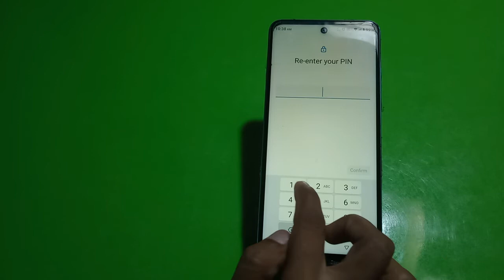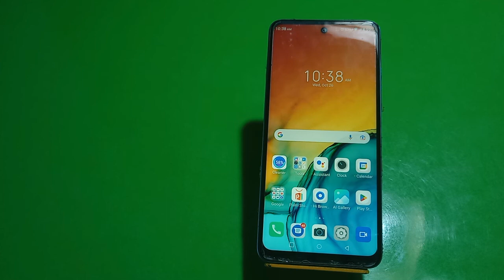how to set pin lock in Infinix Zero 20 Pro, Infinix Zero 20 Pro Mein pin block kaise lagaen,Pin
how to set pin lock in Infinix Zero 20 Pro, Infinix Zero 20 Pro  Mein pin  block kaise lagaen,Pin setting

pin_lock Infinix Zero 20 Pro